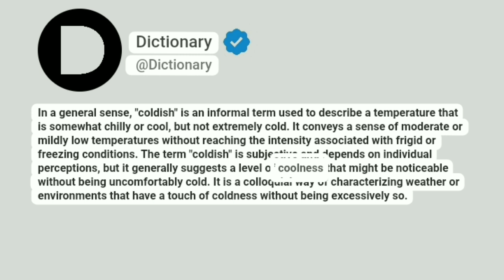Coldish Meaning In English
In a general sense, "coldish" is an informal term used to describe a temperature that is somewhat chilly or cool, but not extremely cold. It conveys a sense of moderate or mildly low temperatures without reaching the intensity associated with frigid or freezing conditions. The term "coldish" is subjective and depends on individual perceptions, but it generally suggests a level of coolness that might be noticeable without being uncomfortably cold. It is a colloquial way of characterizing weather or environments that have a touch of coldness without being excessively so.